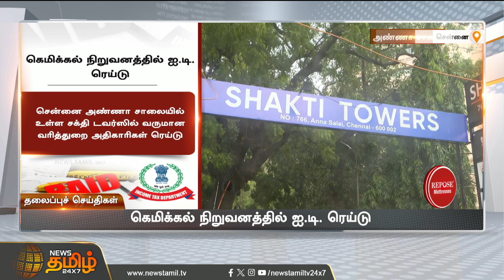Today Headlines - 29 Nov 2023 | 11 மணி தலைப்புச் செய்திகள் | 11AM Headlines | NewsTamil24x7